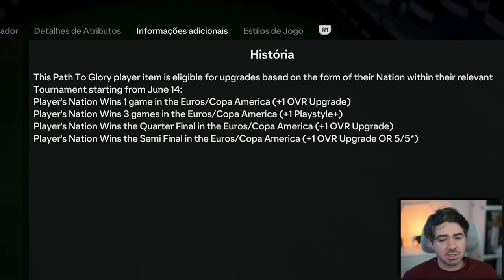DEPOIS DE 3 DRAFTS RONALDO 98 APARECEU MAAAAAAS! FUT DRAFT FC 24